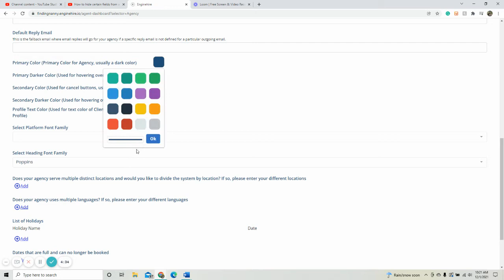How to change the font in your dashboard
In this tutorial, users learn how to change the font in their agency's dashboard. To do this, they navigate to Mission Control, click the agency dropdown, select the agency tab, and scroll down to find the platform font and heading font settings. Users can choose the desired font style from the available options. Additionally, the tutorial demonstrates how to change colors by selecting the color bar and using hex codes for customization.